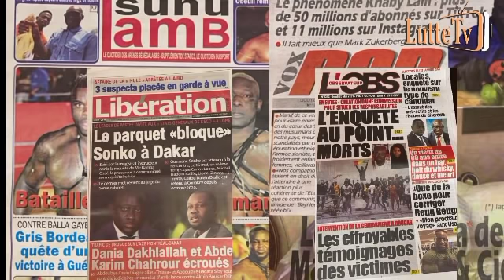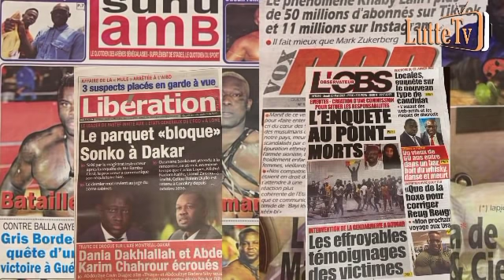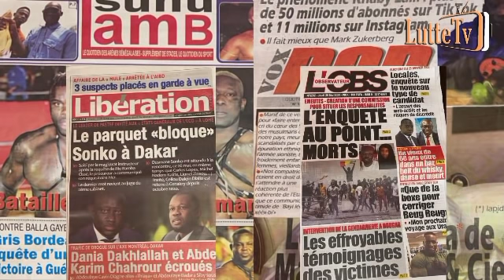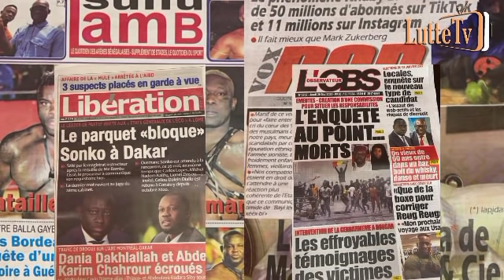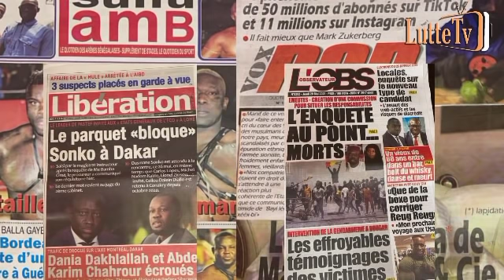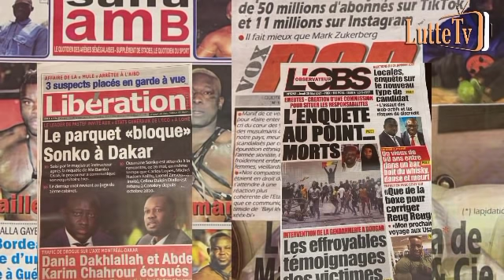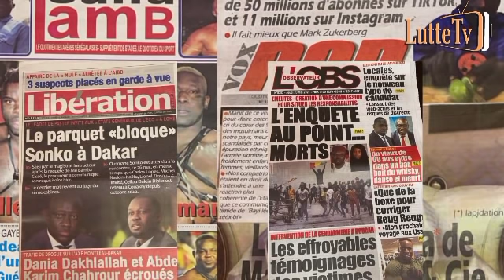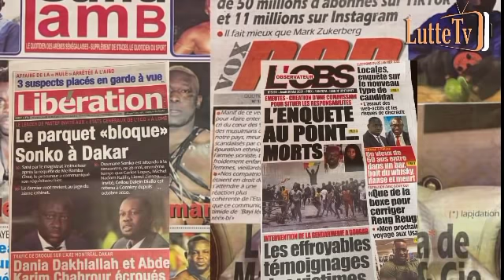Reug Reug vs Gouye Gui : 1er face-à-face, bataille verbale ce dimanche...